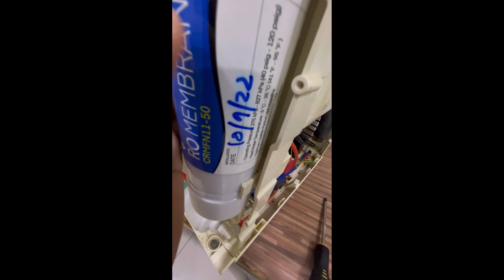servis coway villaem